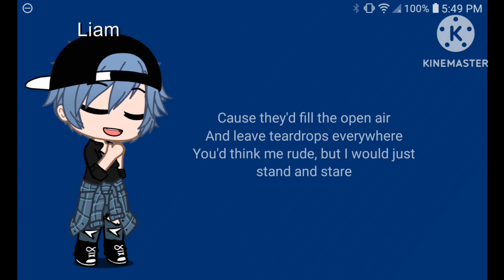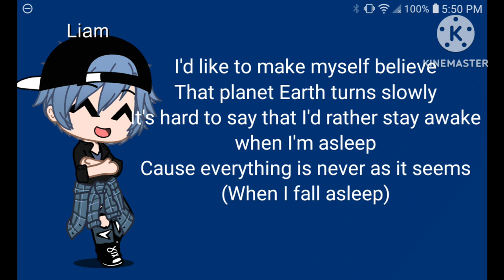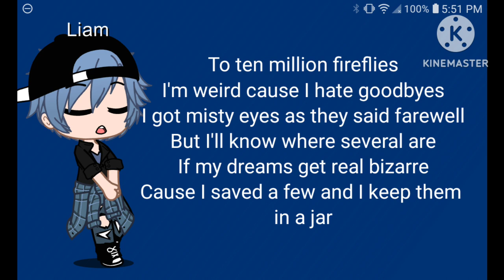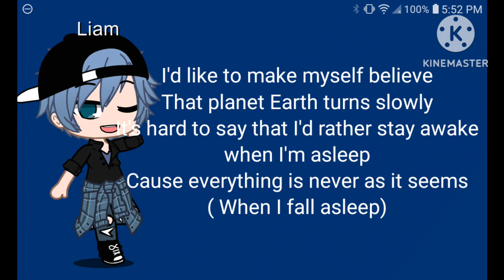Liam sings Fireflies by Owl City gacha club